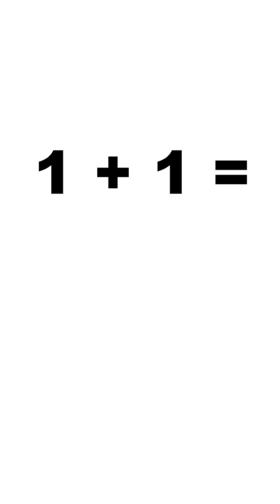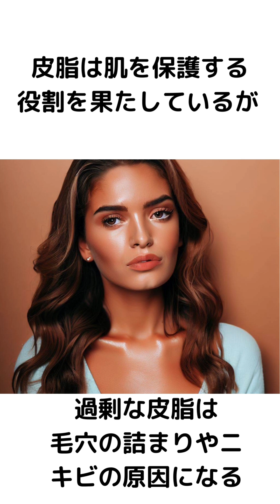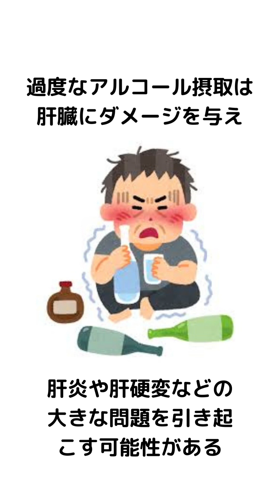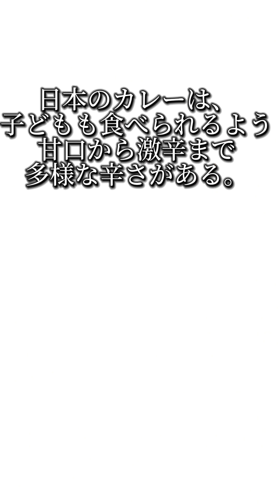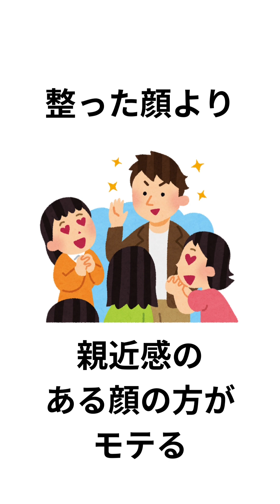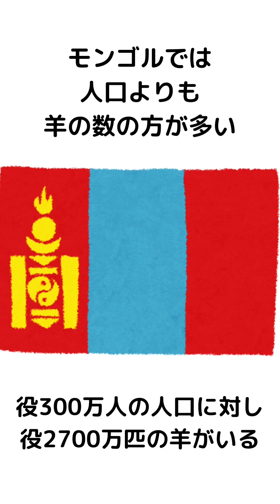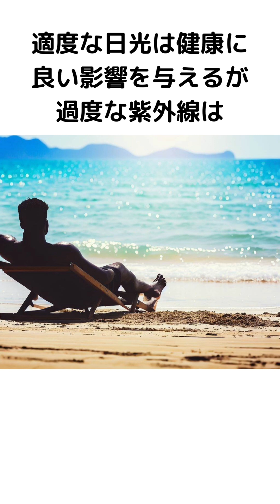しょうもない雑学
みんなの知ってる雑学をコメント欄まで！